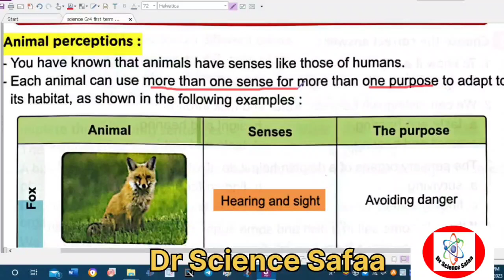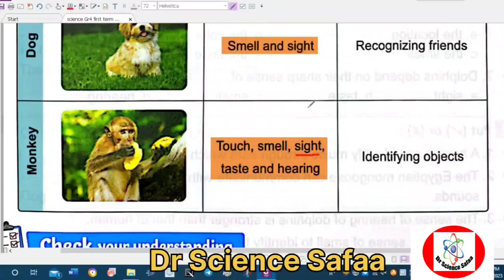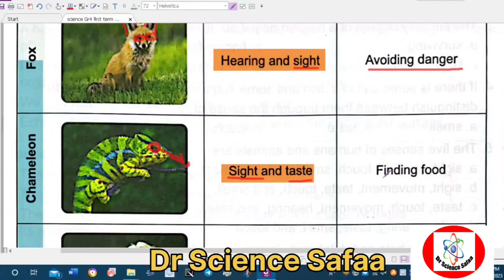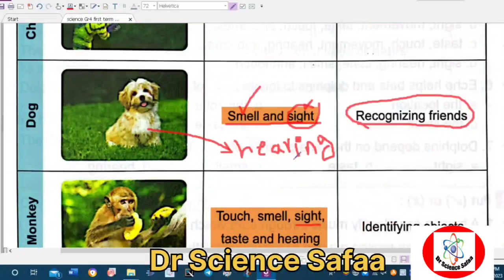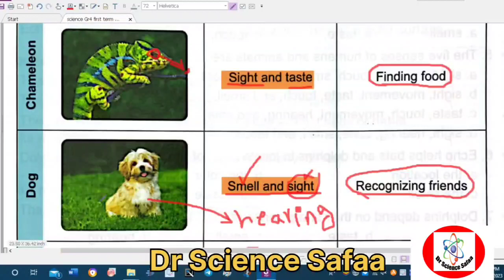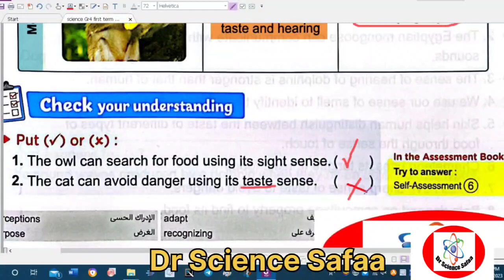bats senses, echolocation, science_grade_4, dr_science_safaa/bats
bats senses, echolocation, science grade 4, Dolphin senses,
In fourth grade science, students often learn about various animal adaptations, including the unique senses of different animals. Dolphins are known for their remarkable sensory abilities, particularly their use of echolocation.

Echolocation is a biological sonar system that dolphins and certain other animals use to navigate and locate objects in their environment. Dolphins produce clicking sounds, which are vocalizations, and then listen for the echoes that bounce back to them after the sound waves hit objects in their surroundings. By interpreting the echoes, dolphins can determine the location, size, shape, and even the movement of objects, as well as identify prey and avoid obstacles.